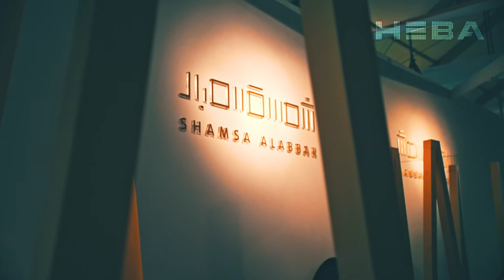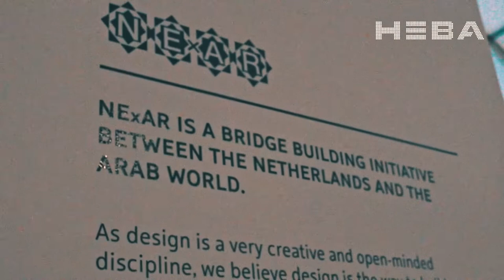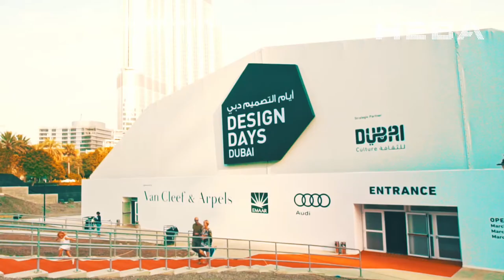We head downtown for Dubai Design Week • SNAPSHOT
Strong showcase from Middle Eastern designers across Arabia, India, Iran & Turkey, especially female creatives!
Monogram Gallery (UAE), Loulwa Al-Radwan (Kuwait), Georges Amatoury Studio (Lebanon), Aisha Al-Sowaidi (Qatar), Coalesce (Pakistan) and Naqsh Collective (Jordan)